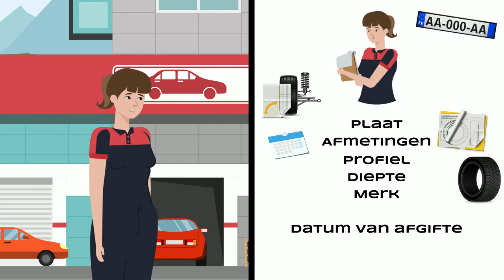Version Néerlandaise - LOGICIEL DE GARDIENNAGE DE PNEUS - Softwheels Belgium